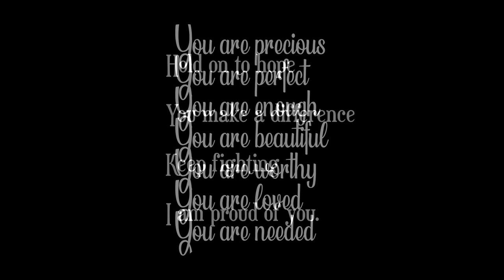Safwan Bari - All She Wanted (Music Video)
"All She Wanted" is a story telling song written and produced by Safwan Bari.